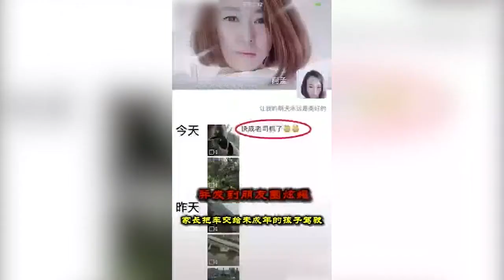Chinese police penalize parents who let their kid "drive" a car at 120 miles/hour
A mom in Shanxi, China bragged that her kid “drove” a car at 120 miles/hour, only to be reported by concerned netizens. Local police found that the boy was sitting in his dad’s lap pretending to be driving. The parents have been reprimanded and penalized.